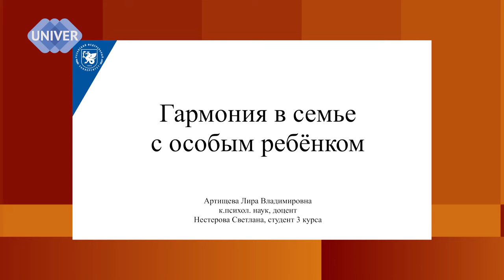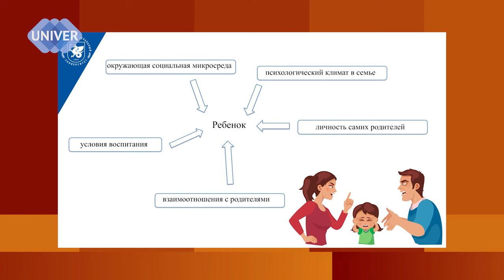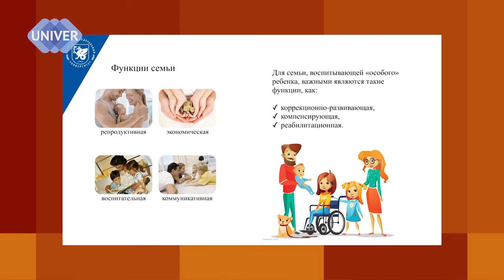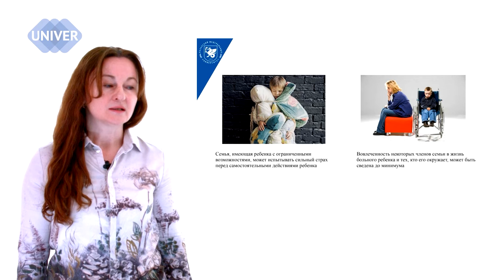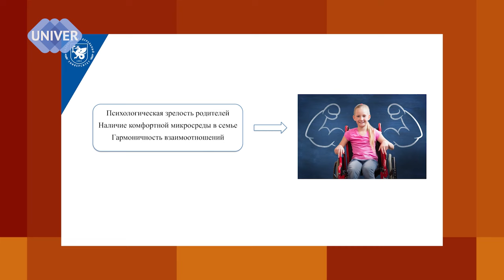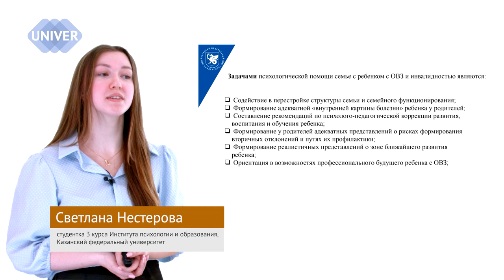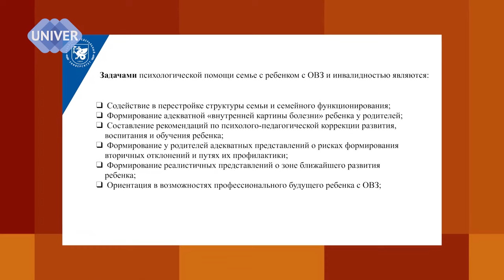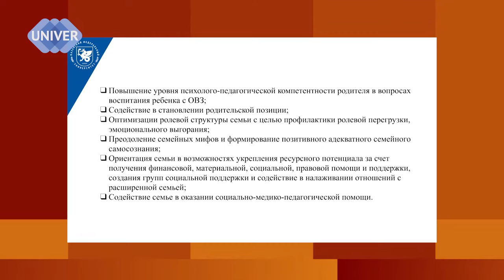Особые дети. Особые родители. Часть1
«Никто из будущих родителей не готовится стать родителем особого ребенка. За редким исключением это понимание приходит к родителям внезапно. Оно обрушивает. Ведь под обломками остается тот образ ребенка и родительства, который они вынашивали»…
О воспитании детей с ограниченными возможностями здоровья (ОВЗ), о трудностях, ошибках, особенностях рассказывают кандидат психологических наук, доцент кафедры психологии и педагогики специального образования института психологии и образования Казанского федерального университета  Лира Владимировна Артищева и   студентка 3 курса института психологии и образования Светлана Нестерова.